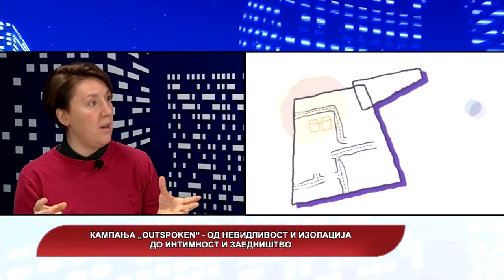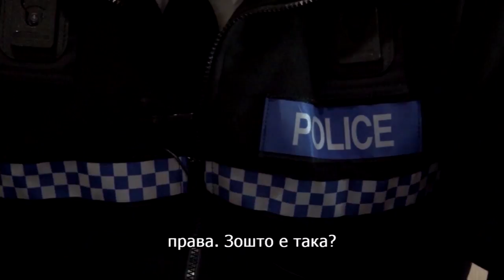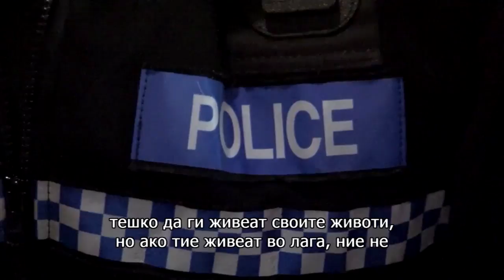Мој термин - 22.12.2017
Тема: Потребите на ЛГБТ заедницата во Македонија Гости: Луиза Витон, амбасадорка на ООН во РМ, Билјана Гинова, активистка, Антонио Михајлов и Викторија Бондикова од „Субверзивен фронт“